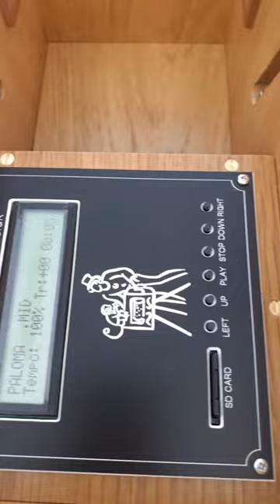New 31 note dual format bellows operated street organ. Video 1 of 3.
New 31 note dual format (paper roll and MIDI) bellows operated street organ with Moroccan style front from Rob Barker Organs.